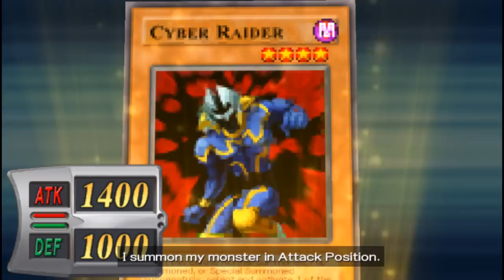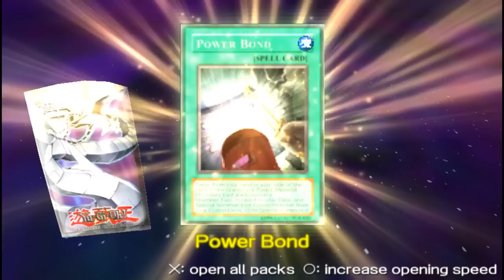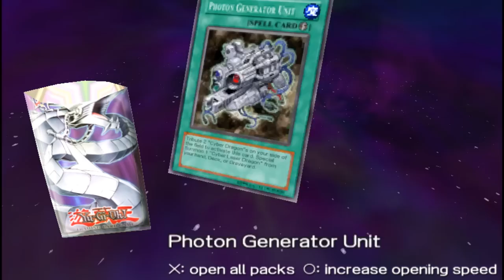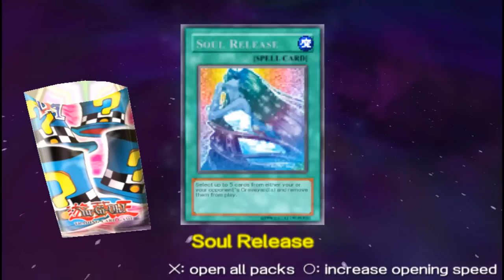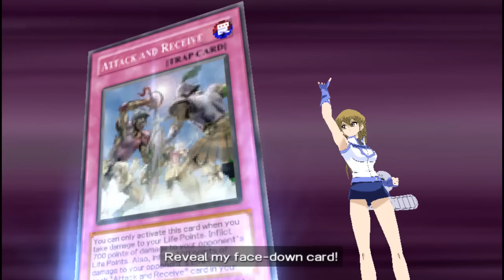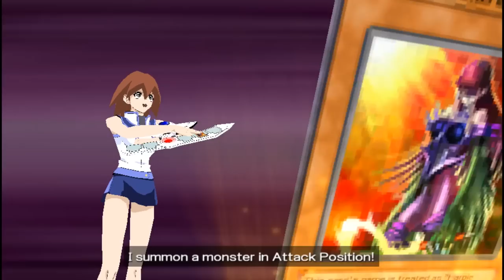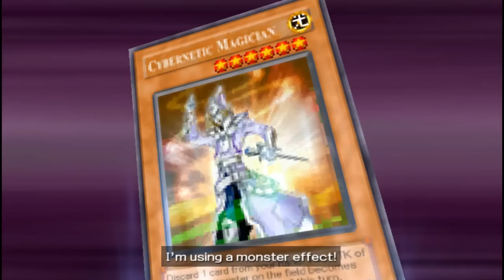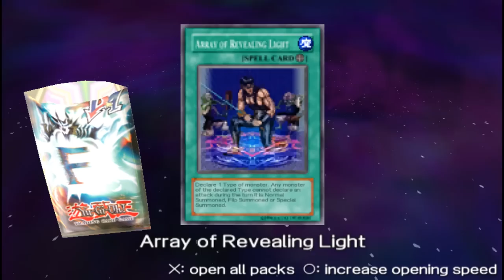Yu-Gi-Oh! GX Tag Force | PART 3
This monster is gonna remove everything from the field.